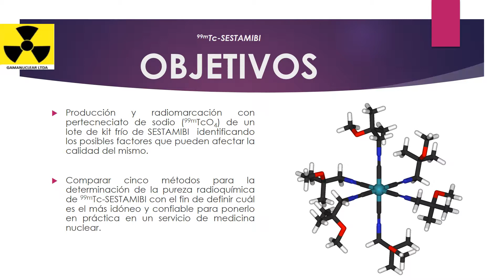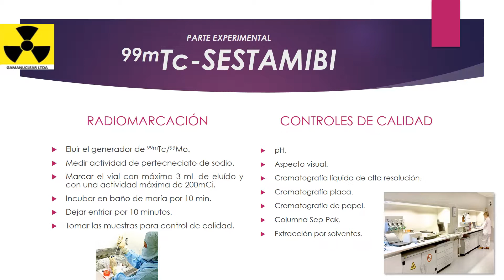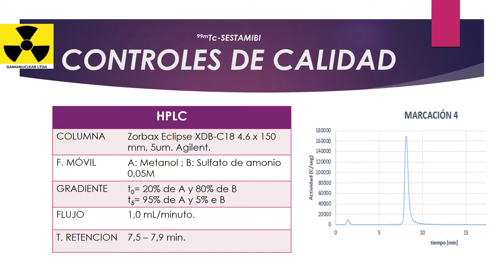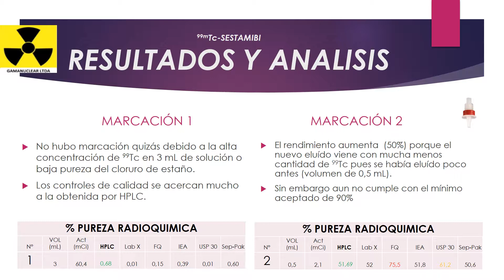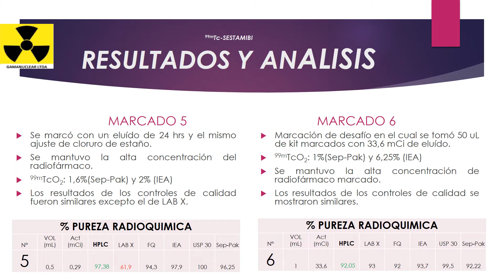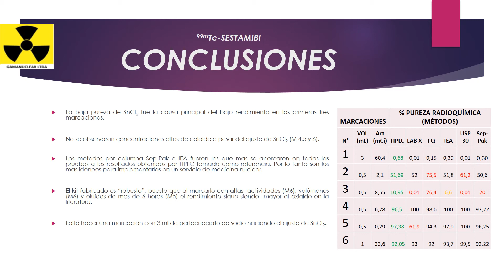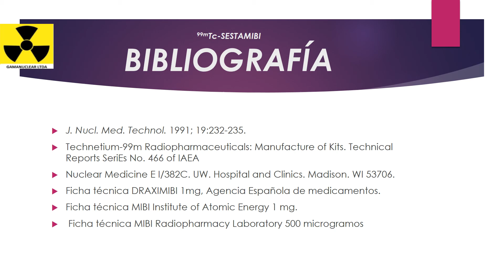Instrumentación e Innovación: Producción MIBI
Producción de 99mTc-Sestamibi y elección del método mas idóneo para la determinación de la pureza radioquímica